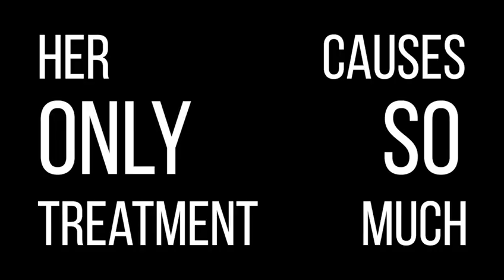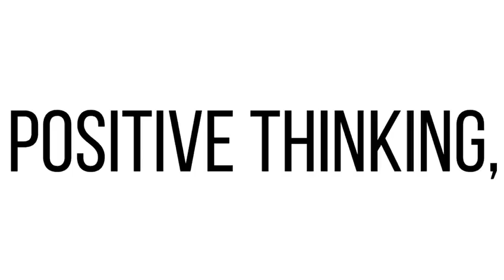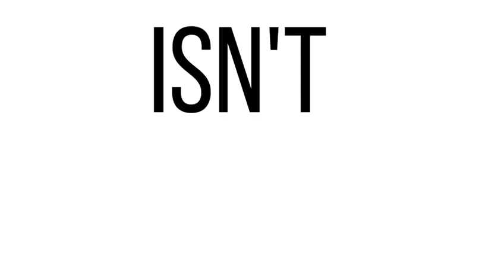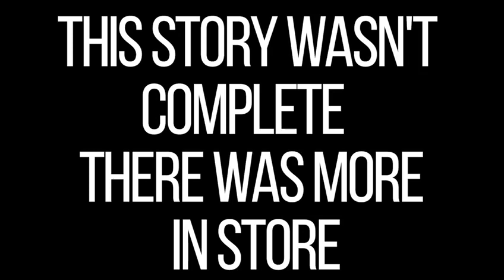Cancer Diaries: Episode 1|| Spoken Word By Joe Bellman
In this Piece, I give a third-person account of my Mums' cancer journey.
Hopefully, I can shed some light into the cancer realm and give Mums' story some sort of Justice.

Love you Mum Forever and always  xxx